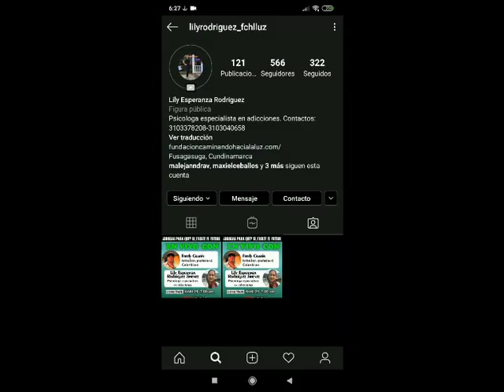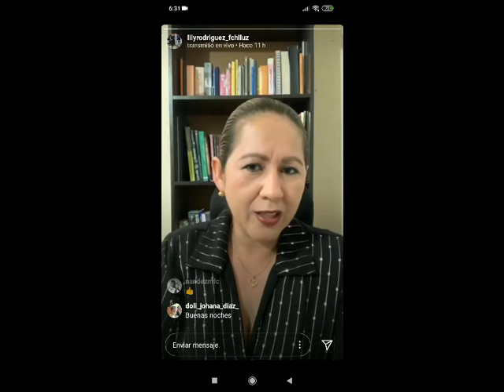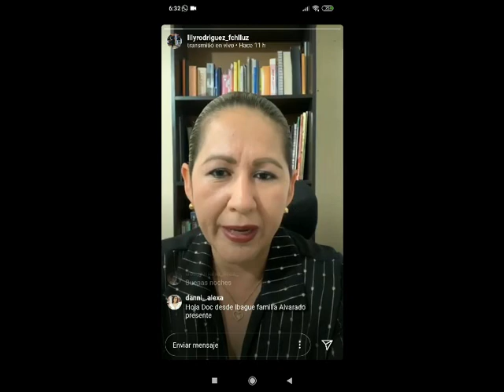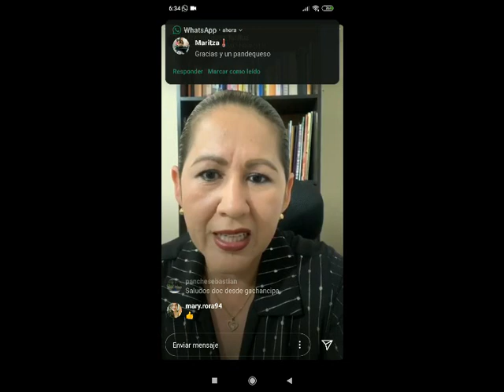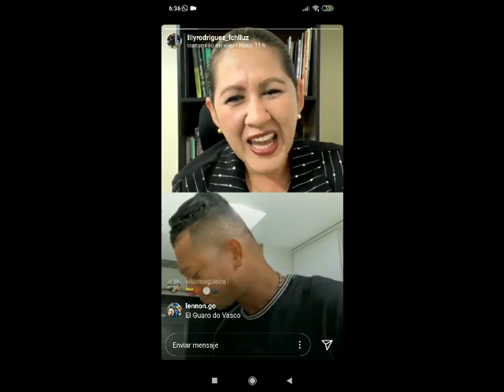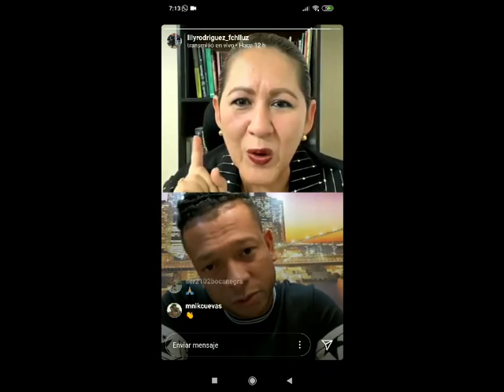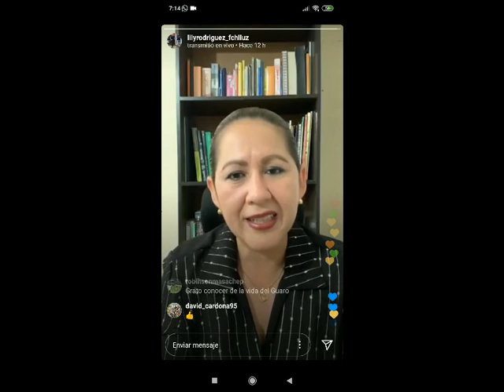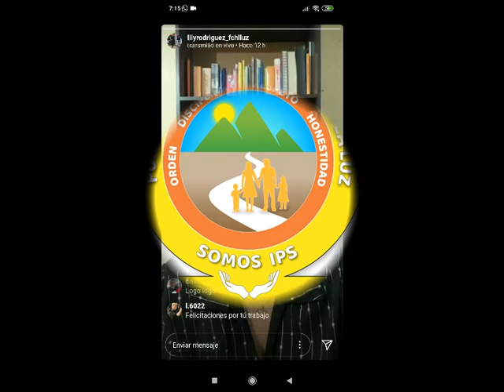Hablando con Freddy Guarin @fguarin13 "para que drogas si hay futbol"